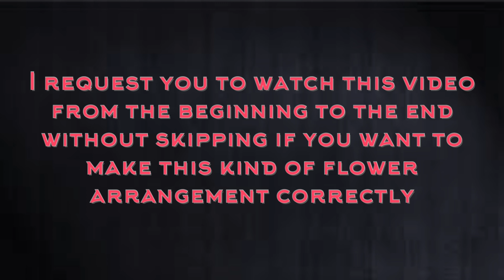How To Wrap a Flower Bouquet Using Colored Paper||Aesthetic Bouquet wrapping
If you also want to delight your loved ones with a colorful bouquet, watch this video.  Then I will tell you how to make a beautiful bouquet like this.  See if your loved ones will like this.